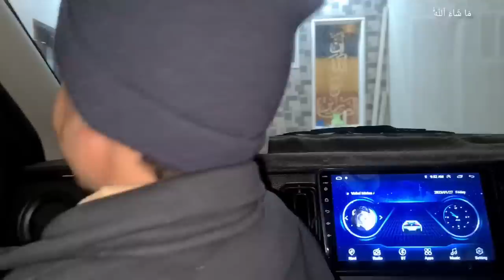Alhumdoulilah ♥️ New Ghar mein Shift ho gaye🥹-Pehli raat New Ghar mein-Nasira baji ny khana bheja